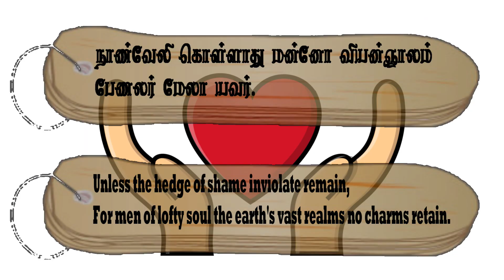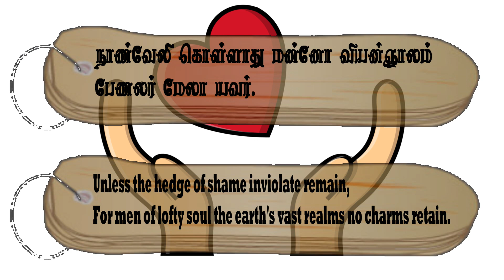Couplet- 1016, Chapter- Shame: "Thirukkuralodu Naam"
Couplet 1016:
Unless the hedge of shame inviolate remain,
For men of lofty soul the earth's vast realms no charms retain.

Couplet Explanation:
The great make modesty their barrier (of defence) and not the wide world.